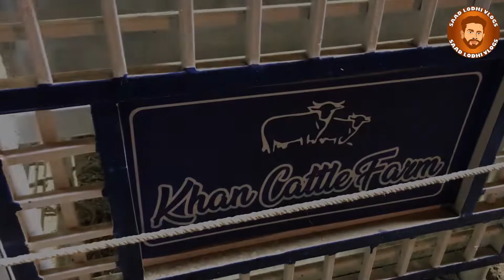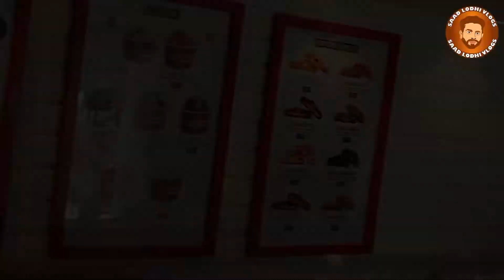Eid Vlog with Family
Snapcat: saad_lodhi005